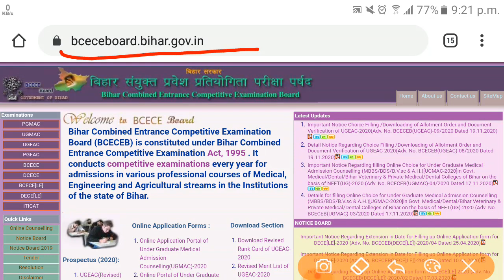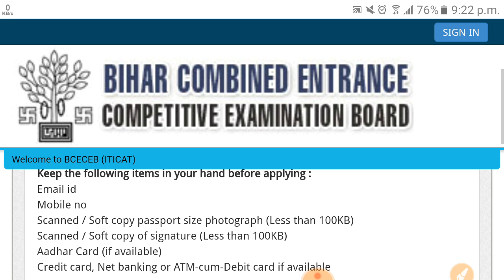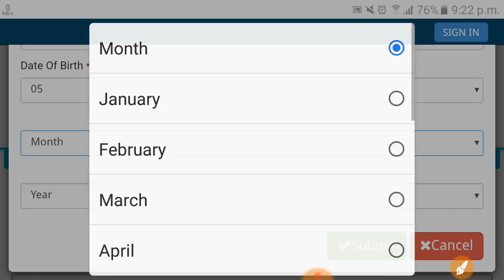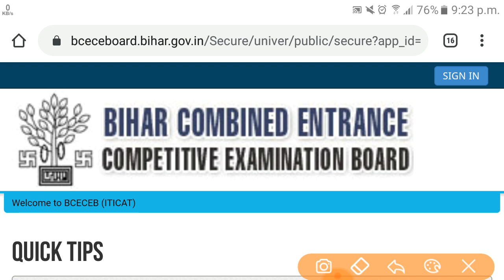bihar iti admit card 2020 | bihar iti admit card download 2020 | iticat admit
More Features :
1) Saari important books milengi solved video solutions ke saath
2) Previous year papers, Important PDFs, Question Bank
3) Crash Course, Mock Tests, Quiz
4) India's biggest student's community
& much more

3 Crore se zyada bachho ka bharosa!!

iticat admit card 2020, iticat admit card 2020 download, iti entrance admit card 2020,